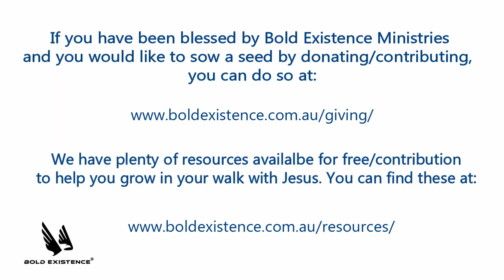Bible Bites - Jeremiah 24:6-7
Today's scripture reading comes from Jeremiah 24:6-7 (NIV).

Alternatively you can post your prayer requests on the prayer wall of our App.

Be blessed!